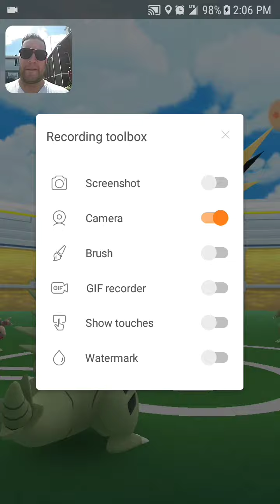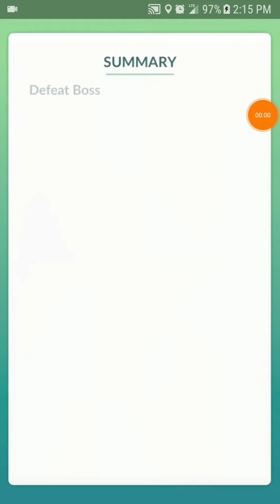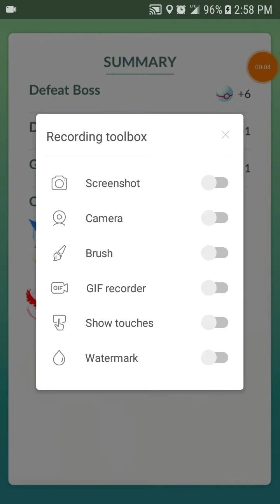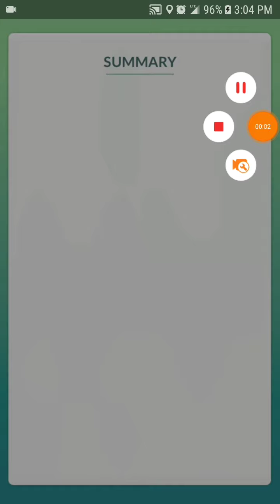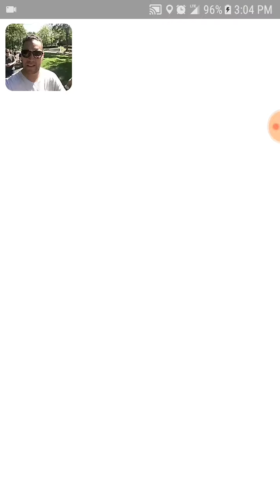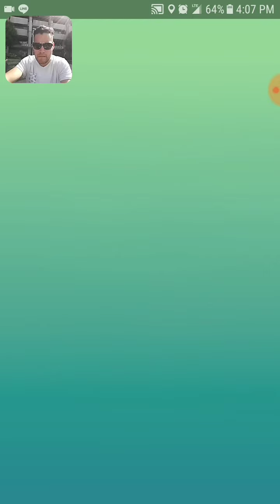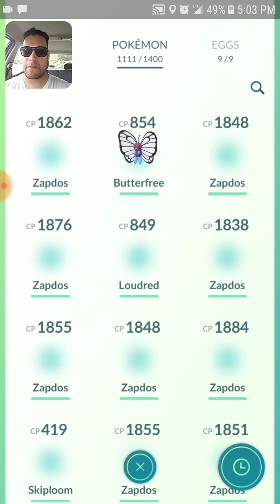Pokemon Go New England: SHINY ZAPDOS hunting????/ 100% zapdos and shiny zapdos caught in 3hours